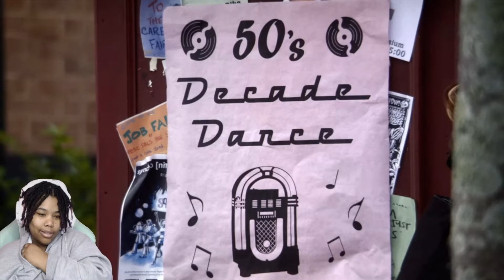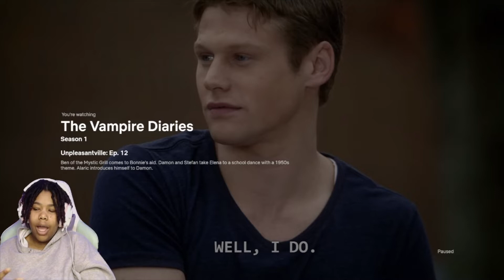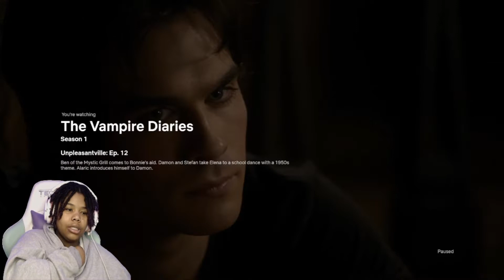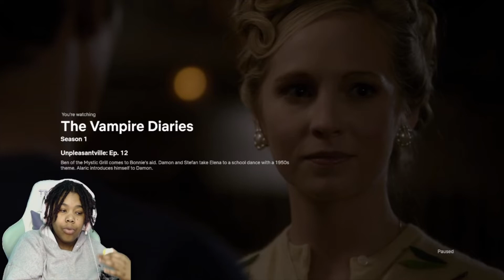AND THE PLOT THICKENS! AGAINNN!! || The Vampire Diaries S1,E12 || As Told By Rai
Keep Up

FAQ
Name: Raiel
Age: 23
What I record on: IPhone 11
Canon EOS M100 Mirrorless Digital Camera: \ 3?_encoding=UTF8&psc=1 or
Logitech C922x Pro Stream Webcam
Mic
Rig:ROG Strix GA15DH Gaming Desktop PC, AMD Ryzen 7 3700X, GeForce GTX 1660 Ti, 16GB DDR4 RAM, 512GB PCIe SSD, Wi-Fi 5, Windows 10 Home
Ringlight: Anyone off amazon will work honestly!

I DON’T OWN ANY OF THE CONTENT YOU SEE IN THIS!